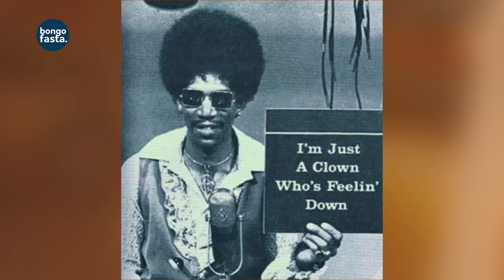MORGAN FREEMAN,nyota wa FILAMU anaezushiwa SKENDO NZITO za kumu "R KELLY"